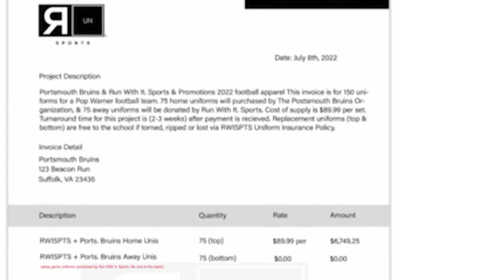10 On Your Side Success: Youth football team gets new uniforms thanks to community organizations